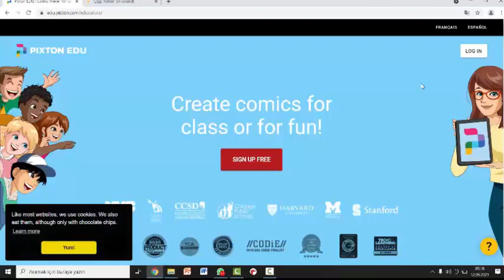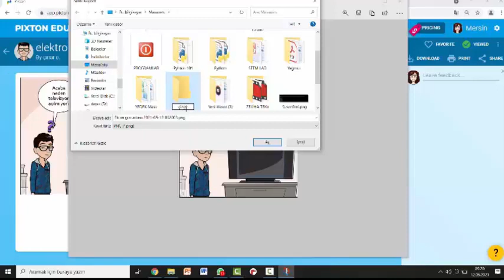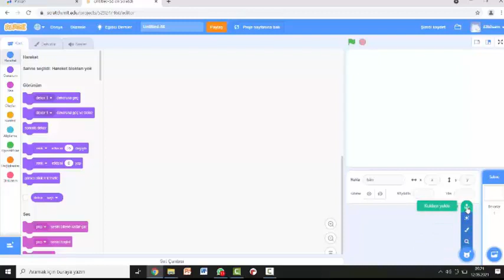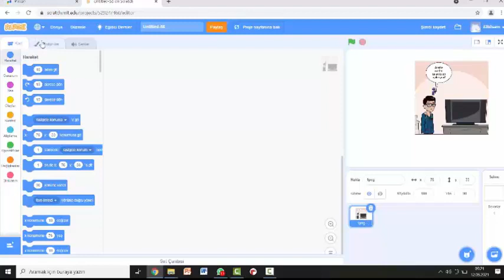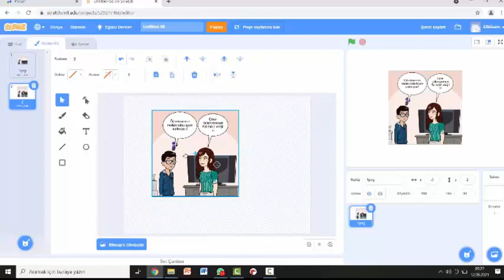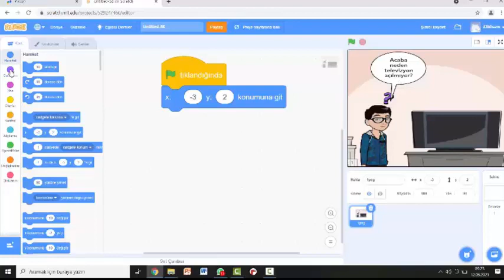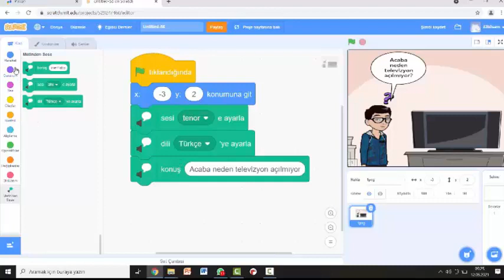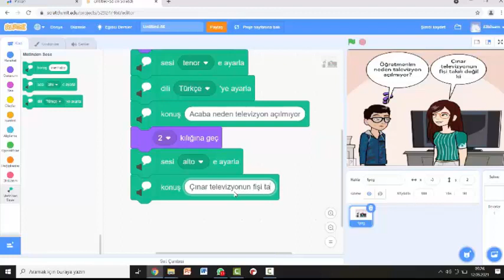Çizgi roman hazırlayalım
Create and animate a comic